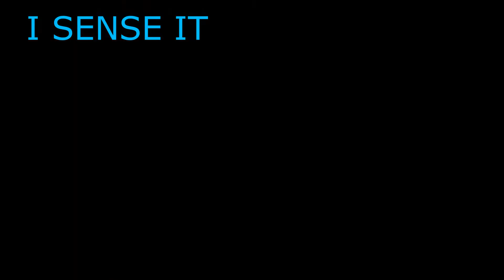Wooly Husky(Winz) and Pekingese(Princes) Small War?